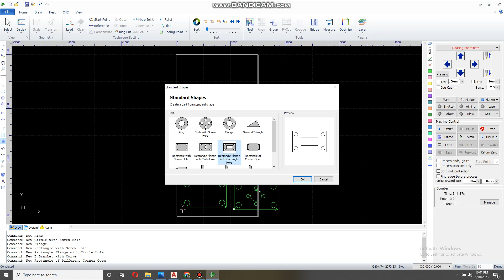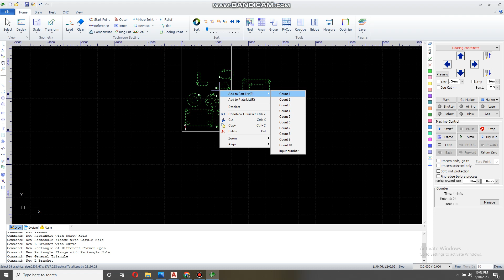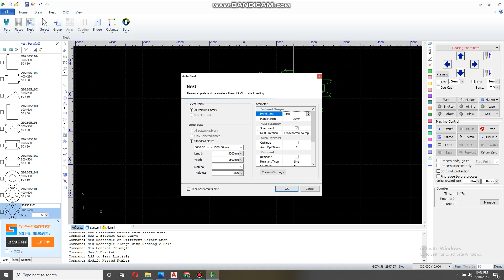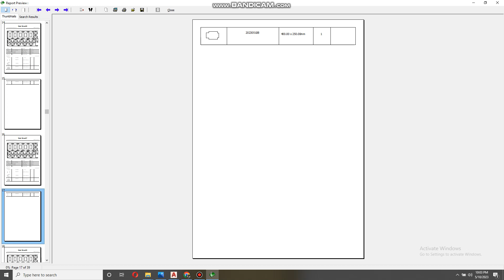CYPCUT Software How to used Standard shape and auto nesting Properly